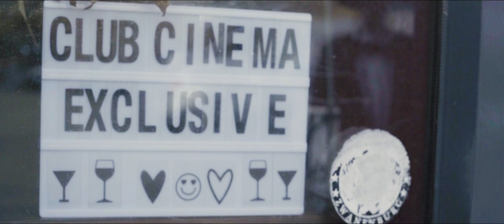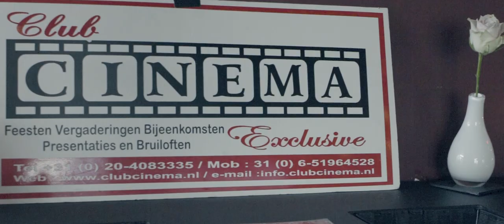Barungz Online | Kream and Pletnum CC Exclusive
Music video by Kream and Pletnum @Club Cinema Exclusive